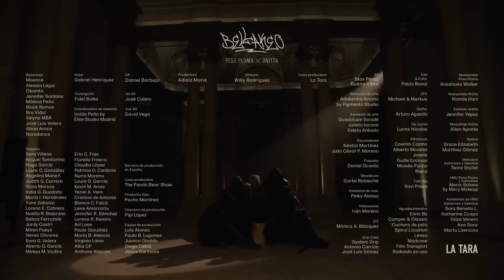BELLAKEO (Video Oficial) - Peso Pluma, Anitta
➸Música
Interpretación - Peso Pluma, Anitta
Composición  - Hassan Emilio Kabande Laija, Mario Cáceres, Jorge Alberto Erazo, Juan Diego Medina, Angel Sandoval, Juan Daniel Arias, Omar Jose Pulido Vicari
Producción -  Jorge Milliano, Mario Cáceres

Director: Willy Rodríguez
Casa Productora: La Tara

➸Letra

Hoy discutió con el otro, me la dejó servida
por qué ella solo quiere eh

Toa’ la noche bellakeo, bellakeo, bellakeo, bellakeo, bellake ke ke ke ke ke keo bellakeo, bellakeo, bellakeo, bellakeo
Bellake ke ke ke keo.

DJ subele al perreo oh
Me gusta que me den como es
Toa’ la noche Bellakeo
Todo mundo quiere acercarse a mi
Pero yo no quiero a nadie
Es que cuando tu lo mueves así
El ambiente se pone peligroso
Pa’ hacer fresquerias
Papi tu tas duro, ya tu lo sabías
Tu eres mucho más de lo que pedía
Quien diria que esta noche pasaría

Coro
Toa’ la noche bellakeo, bellakeo, bellakeo
Bellakeo, bellake ke ke ke ke ke keo bellakeo
Bellakeo, bellakeo, bellakeo

camina con las Yeezy
Repartiendo los cristales
Domina toa’ la clase
Pero cuando está conmigo
Se derrite y se deshace
Nenita báilele, desaparezcame
Corremaninos explotando como un tnt
Tu bellakeandome, yo bella Leandro al 100
Mamita sin mucho pensarlo me voy con usted
Nenita báilele, desaparezcame

Me gusta que me den como es eh.

Anitta anitta ahh peso peso pluma